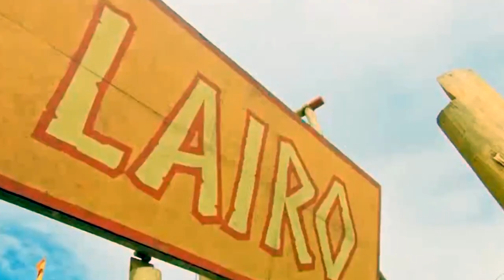Survivor: Island of the Idols Intro (HD)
Since no official one was released, I edited various clips to produce a custom Survivor: Island of the Idols intro featuring all 20 castaways, including Boston Rob Mariano and Sandra Diaz-Twine. Most of the scenes are from season 39, borrowing from other seasons’ intros, secret scenes, and promos. Theme music used is from Survivor: Edge of Extinction. Day 24 font by ICX-JPomz from DeviantArt was used for castaway names. Edited using a combination of Adobe Premiere Pro and iMovie.

Credit: Video clips by CBS Survivor and SEG Inc. Ancient Voices theme by Russ Landau.